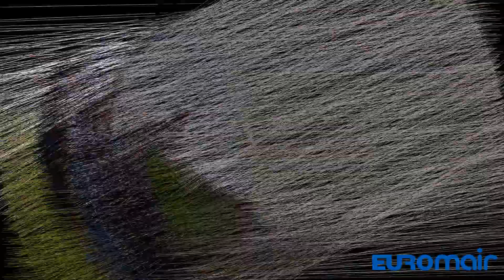Airless applications? Try our EUROMAIR MINIJET 120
EUROMAIR MINIJET 120 airless atomizer - a worm-pump sprayer able to spray in the airless mode ready-made fine plasters coatings (gypsum, cement or acrylic based) airless plaster, as well as acrylic inside paints, with a flowrate up to 6 liters per minute.
With the optional droplet kit and the Euromair Europro 30+ compressor it can also spray textured paints, decorative plasters, smoothing coating, raking coating, casing coating, bituminous coating, waterproofing coatings up to a grain size of 2 mm.
The machine is very robust but also light - only 62 kilos - and it can be moved up and down stairs by only one person, thanks to its trolley-type chassis. The cleaning can be made rapidly, thanks to the stainless steel hopper and the drainage valve.